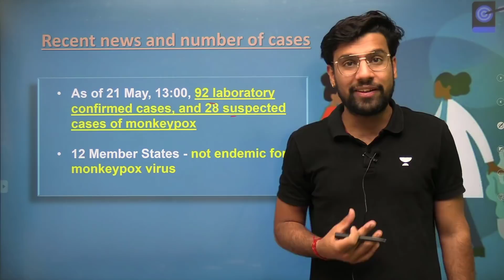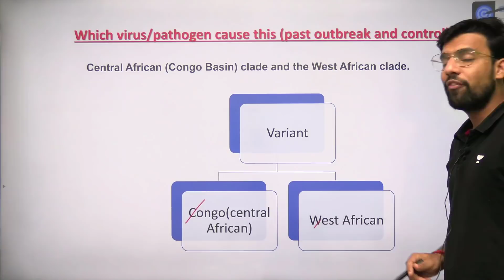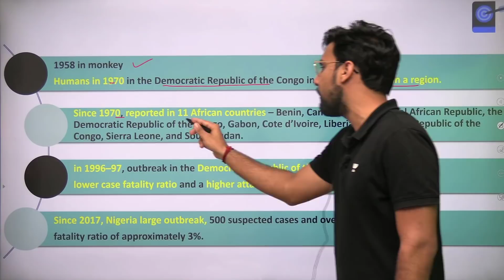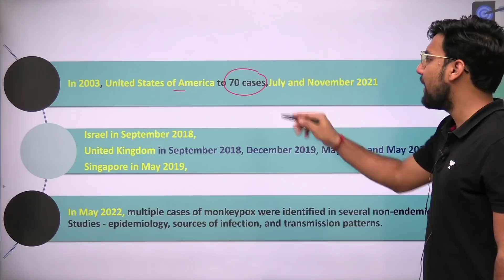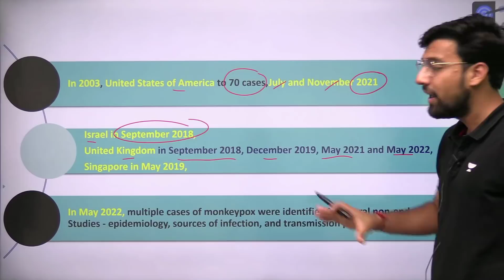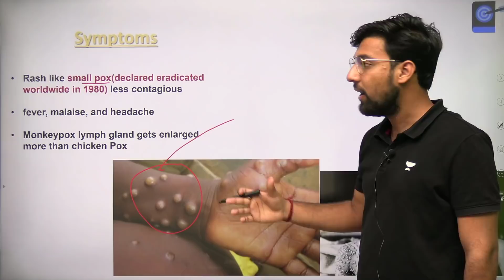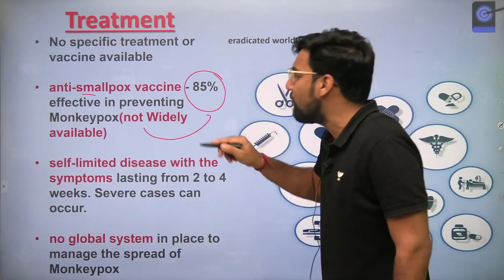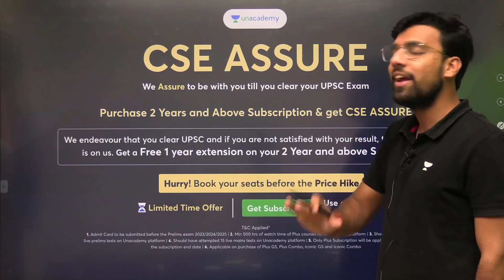Monkeypox cases to rise globally spreads to 12 countries | WHO calls for emergency meeting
In this session, Shubhendra Chouhan will be discuss about Monkeypox cases to rise globally spreads to 12 countries| WHO calls for emergency meeting

Get Subscription
👉 Enroll for Free! Now in 11 Cities. Registration link for Offline Test

Unacademy Learner App Benefits:
1. Learn from your favourite Educator
2. Dedicated DOUBT sessions
3. One Subscription, Unlimited Access
4. Real-time interaction with Educators
5. You can ask doubts in live class
6. Limited students
7. Download the videos & watch offline